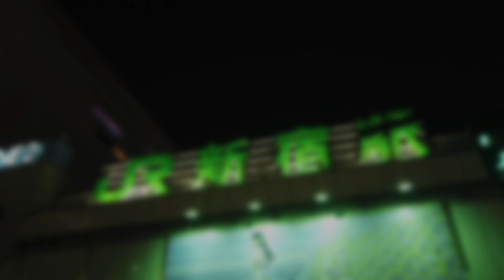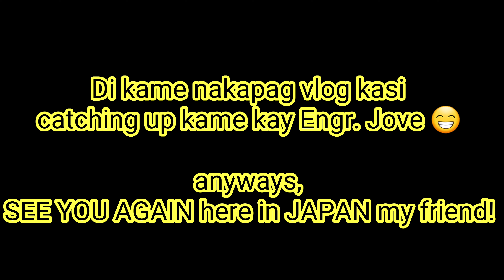IZAKAYA NIGHT AT SHINJUKU + ANG UNANG BISITA SA JAPAN! (Buhay Japan)😘 | March 15, 2019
Hi guys!

We uploaded captain marvel first before this of course trending si marvel!!!

Todaya! We vlogged our 1st friend visitor, he is Engr. Jove and thank you sa MALING na 3 pcs small. Hahahahaha. Kidding.

Tmso enjoy iur slightly failed meet up plan and a lot of funny moments!

Love,

A&H Stories